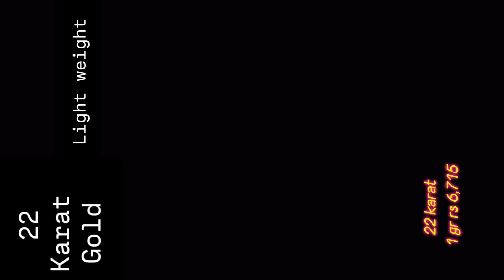gold bracelet openable kada bangles with weight and price heavy look light weight 22 karat gold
gold bracelet openable kada bangles with weight and price heavy look light weight 22 karat gold with gold price updates today
All Images,Picture,  shown in the video belongs to the respected owners.

Gold bracelet with weight and price latest collection 22 karat gold jewellery heavy look light weight with gold price updates today